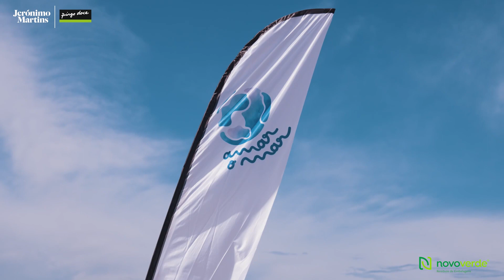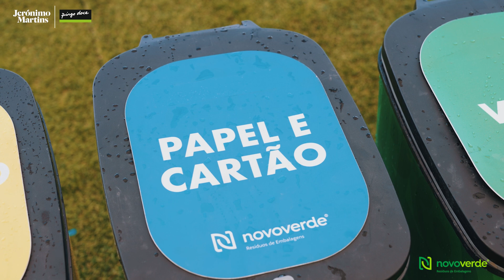Liga Meo Surf | 2.ª etapa Leça da Palmeira | Pingo Doce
Juntámos 150 crianças de 6 escolas diferentes e, em conjunto com a Novo Verde, explicámos a importância de AmarOMar com uma ação de limpeza de praia que decorreu durante a 2ª etapa da Liga MEO Surf, na praia de Leça da Palmeira, em Matosinhos.

O futuro do Oceano e da vida marinha depende de cada um de nós

☺ Deixa o teu like e subscreve o nosso canal!
Ativa o sino de notificações para receber todas as novidades.